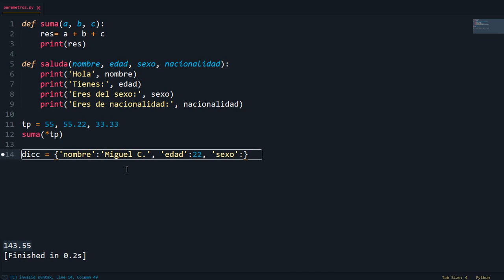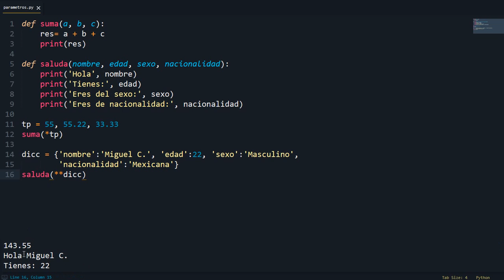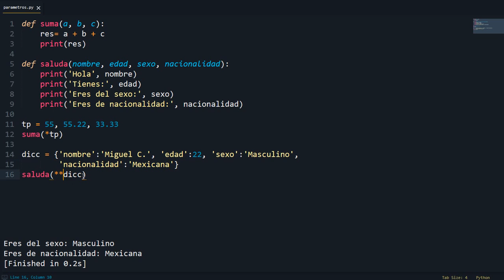Pasaje de parámetros (TUPLAS y DICCIONARIOS) || PYTHON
Tw: @Ingecamargo